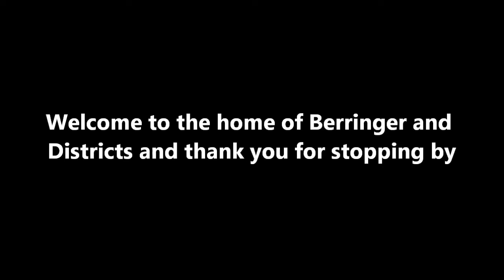B&D: A video response AWS Ramps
A short video on how my understanding of AWS ramps work